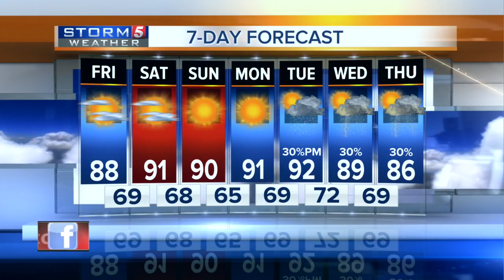Kelly's Early Morning Forecast: Friday, June 17, 2016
Kelly Cox's early morning forecast for Friday, June 17, 2016.